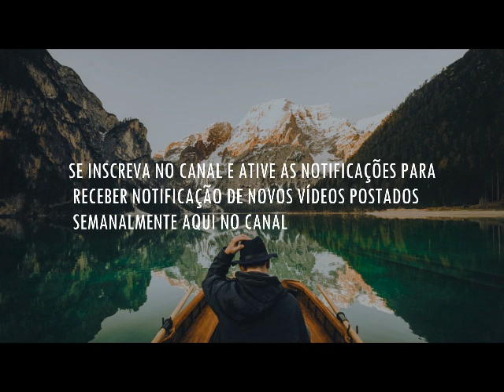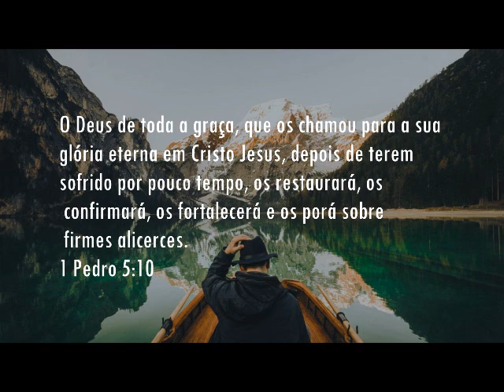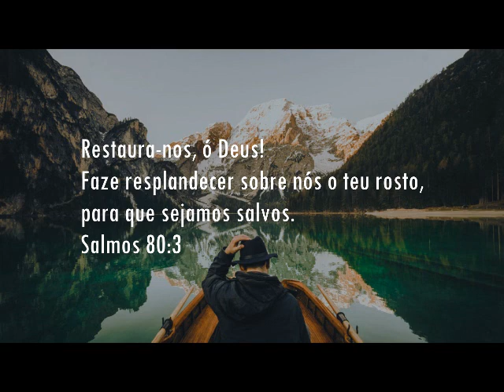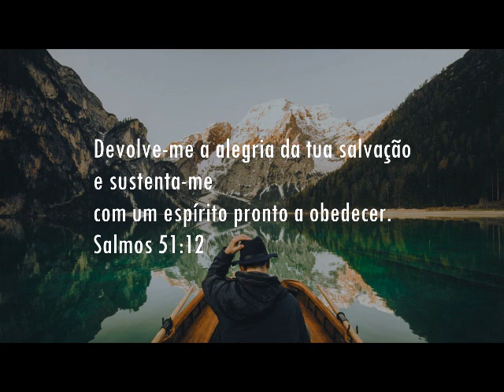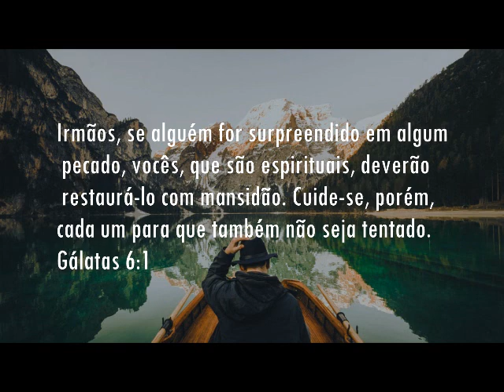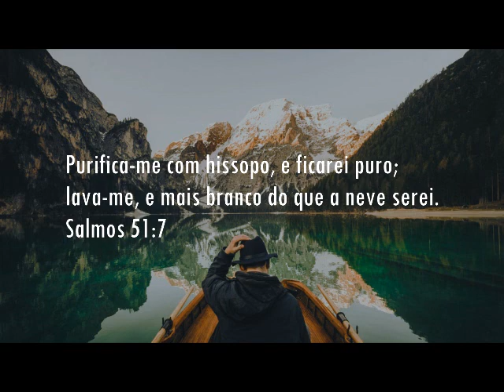Fundo Musical Para Orar e Refletir - Me Refaço (Elinne) by Cicero Euclides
Fundo Musical Para Orar e Refletir - Me Refaço (Elinne) by Cicero Euclides - cover instrumental em forma de fundo musical para momentos com Deus.